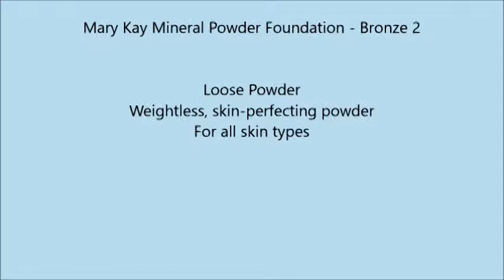Mary Kay Mineral Powder Foundation Bronze 2